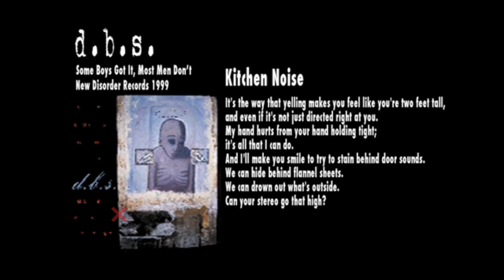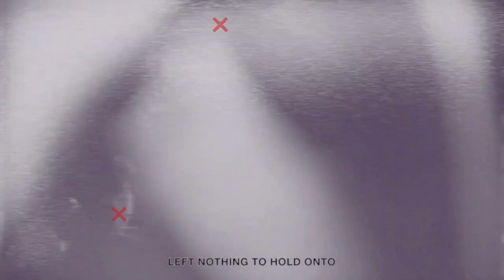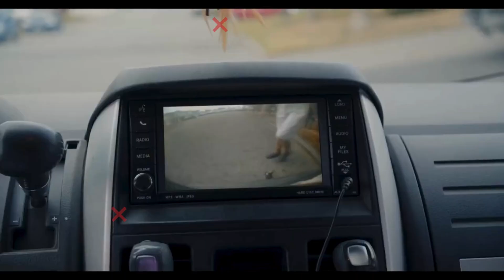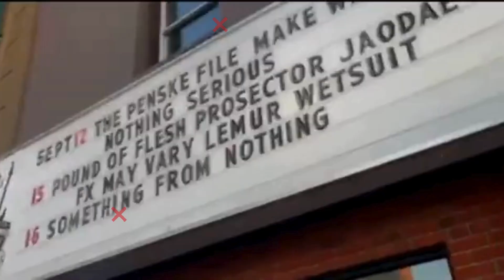Metal Mondays - June 3rd, 2024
Welcome to this week's episode of Metal Mondays featuring a recap of our live episode from January 22nd, 2024 along with a few extras tossed in!